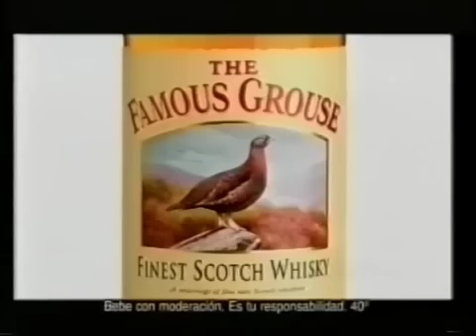DEC BBDO FAMOUS GROUSE WHISKY Resumen Campañas